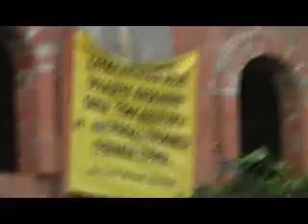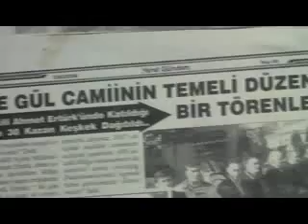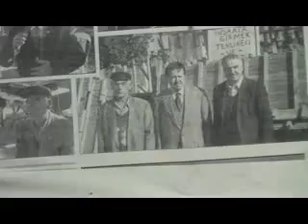Nazilli den görüntüler 1